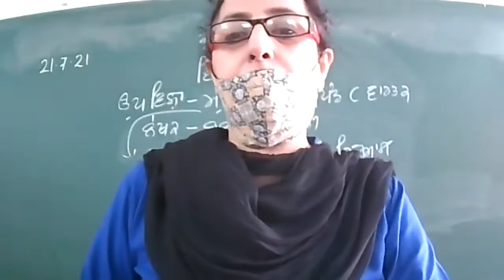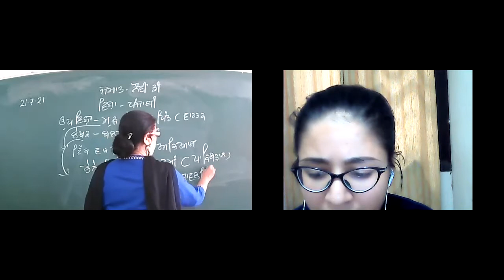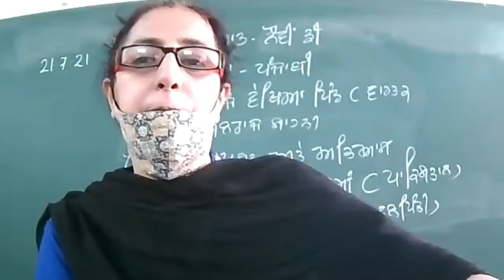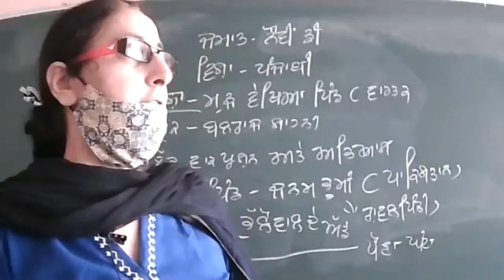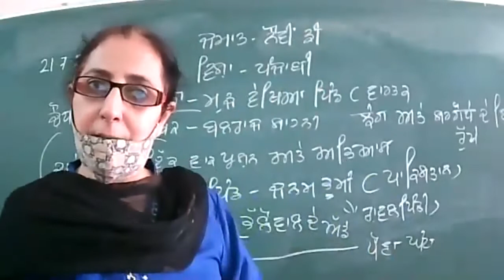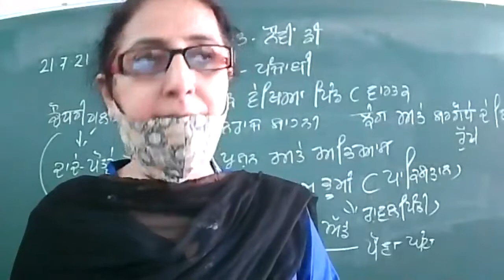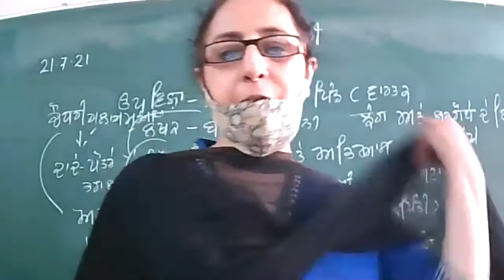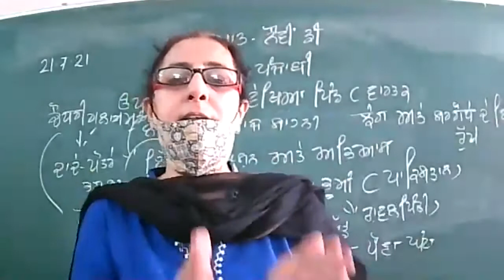21.7.21 class9 d punjabi